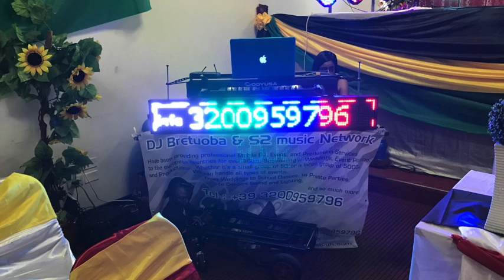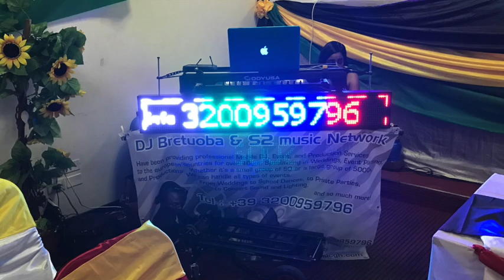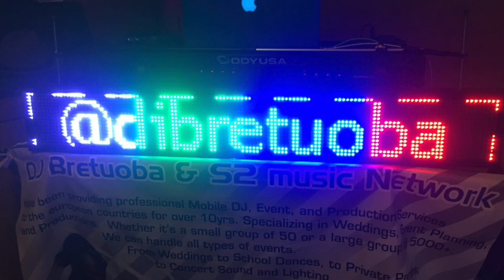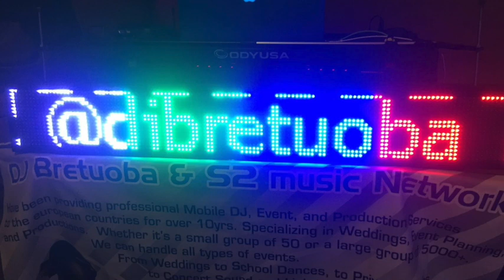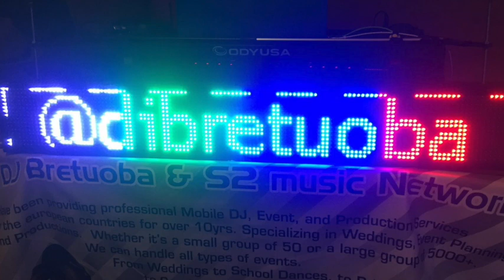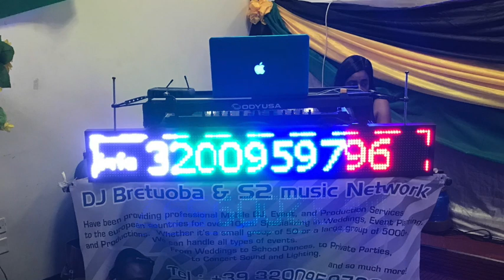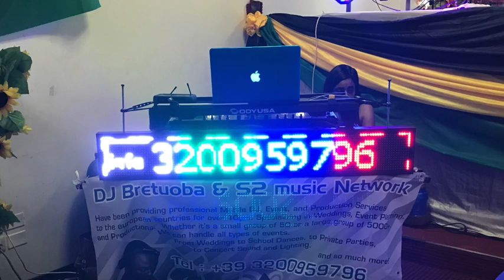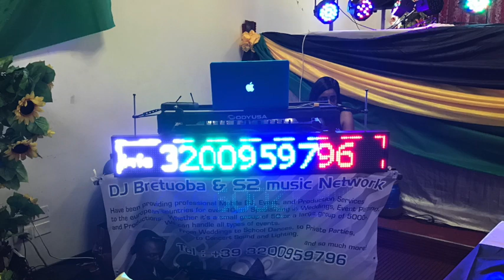DJ BRETUOBA pranks BERIMA BELGIUM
dj bretuoba pranks berima of belgium